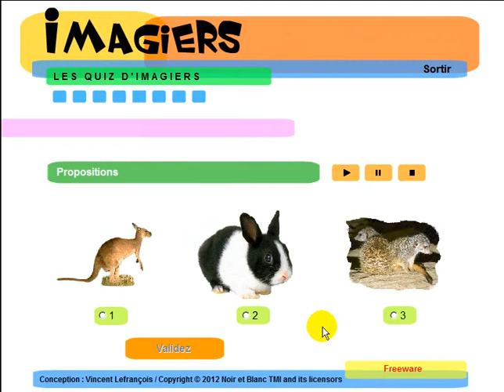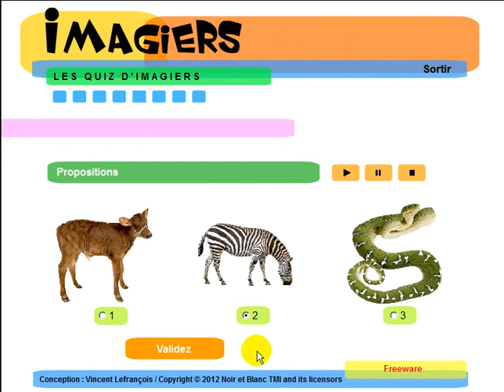APRENDER FRANCES = Imagiers = Vocabulaire = Les animaux 2